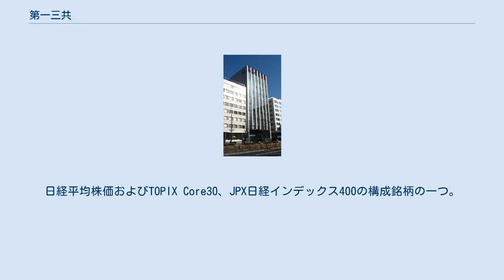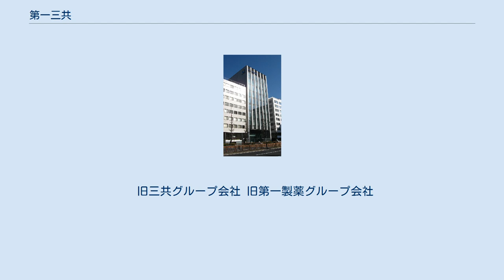第一三共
第一三共株式会社（だいいちさんきょう）は、東京都中央区日本橋本町に本社を置く、日本の大手製薬会社である。
 2005年9月28日に三共と第一製薬とが経営統合して発足した。
当初は純粋持株会社であり、統合元となった両者を完全子会社として傘下に収める形式だった。
その後2007年4月に三共および第一製薬を吸収合併し、両社の医療用医薬品事業を第一三共に統合（事業持株会社）、現在の事業会社に移行した。
統合にあたって、第一三共本体は病院向けの医療用医薬品に特化し、ヘルスケア事業（大衆薬：OTC医薬品部門）については新会社第一三共ヘルスケアを設立、2006年4月に営業開始。
直後の4月13日にアステラス製薬傘下だった同部門のライバルメーカー・ゼファーマの全株式を取得して完全子会社化した。
なお、ゼファーマは2007年4月に、旧第一三共ヘルスケアとの合併で消滅した。
また、医薬品事業に経営資源を集中するため、海外子会社の整理、非医薬品事業の売却を進めた。
 2008年6月11日にインド大手の製薬会社ランバクシー・ラボラトリーズ社の買収を発表。
同年10月20日に連結子会社としたが、2015年3月24日にサンファーマ社がランバクシー・ラボラトリーズ社を吸収合併。
合併後もサン・ファーマ社の株式を保有していたが、同年4月21日に保有していた全株式を売却した。
これにより、連結子会社ではなくなったものの、今後も業務提携は継続されている。
2019年3月1日には、当社が日本国内で製造販売を行っていた長期収載品の一部を吸収分割によりアルフレッサ ファーマへ譲渡した。
 2013年時点で日本国内において業界3位、世界において業界20位である。
武田薬品工業（同16位）・アステラス製薬（同18位）・大塚ホールディングス（同21位）・エーザイ（同29位）と共に国内製薬メーカー大手5社の1つである。
2020年7月時点の時価総額は、医薬品セクターでは中外製薬に次いで2位。
 コーポレートスローガンは2012年4月1日より全世界統一で「Passion for Innovation. Compassion for Patients.」に改められ、日本国内では「イノベーションに情熱を。ひとに思いやりを。」を用いることとなった。
 旧三共グループ会社 旧第一製薬グループ会社